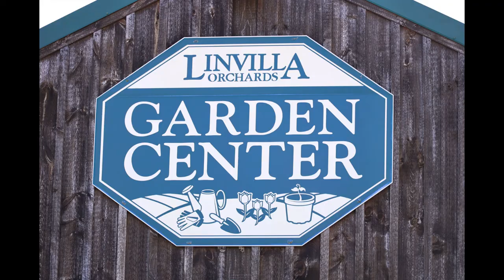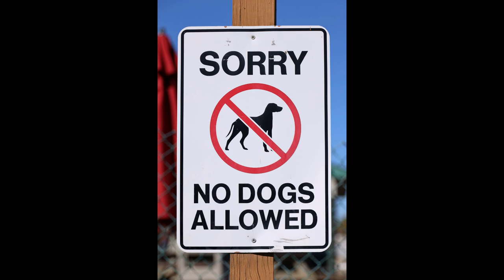Halloween Pumpkins / Linvilla Orchards / Photography / Canon EOS R / Jake street 9123.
Halloween Pumpkin Canon EOS R Pumpkin market. Linvilla Orchards